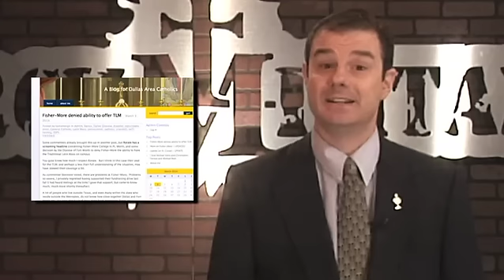ChurchMilitant.TV News 03-04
Today's stories -
1. London Mayor Take Children From Conservative Homes
2. Follow Up On Fisher More
3. "Green" Lent
4. Obama To Deport German Homeschooling Family